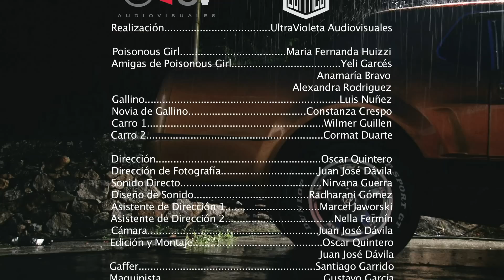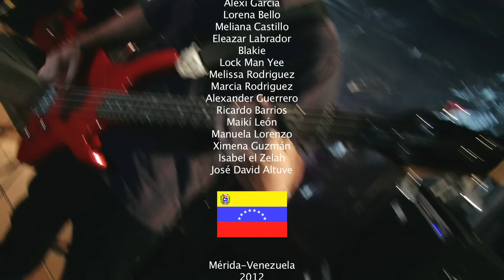Sir Buffalo Poisonous Girl (VIDEO OFICIAL)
Coproducción de UltraVioleta Audiovisuales y Sir Buffalo
Realización: UltraVioleta Audiovisuales
Dirección: Oscar Quintero
Asistentes de Dirección: Marcel Jaworski, Nella Fermín
Dirección de Fotografía: Juan José Dávila
Sonido Directo: Nirvana Guerra
Diseño de Sonido y Mezcla: Radharani Gómez
Maquinista: Gustavo García
Edición y Montaje: Oscar Quintero y Juan José Dávila
Maquillaje y Vestuario: Eylin Varela
Gaffer: Santiago Garrido